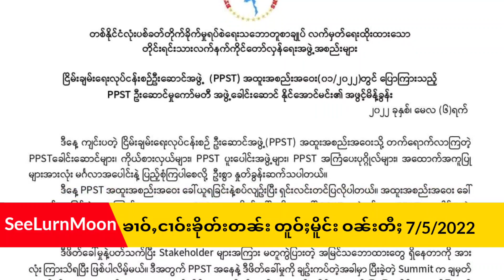NUG ႁူမ်ႈႁွမ်းၶိူင်ႈၵွင်ႈၵၢင်း တင်းသိုၵ်းၸၢဝ်းၶိူဝ်းယူႇ